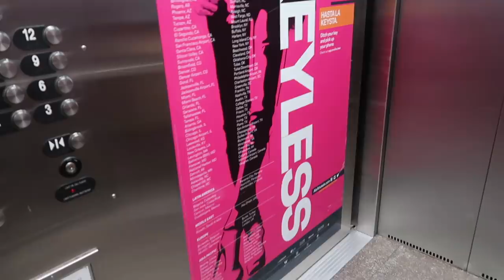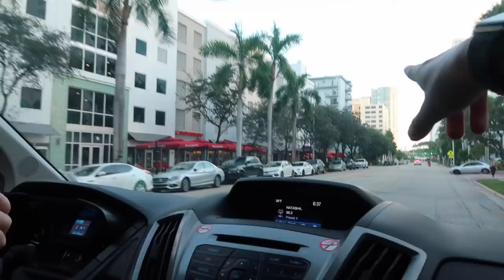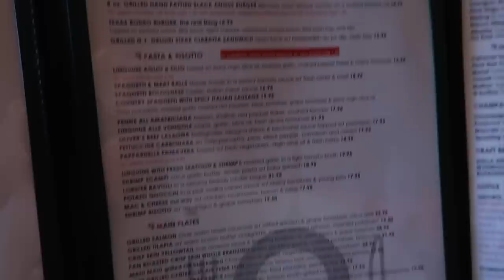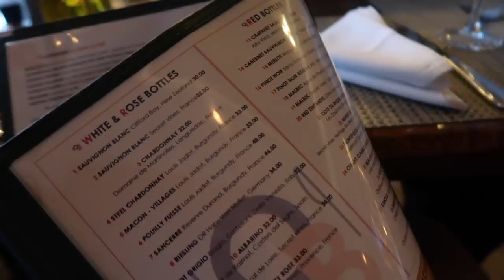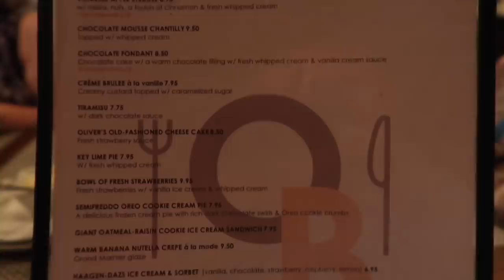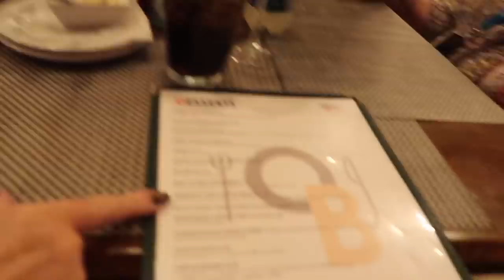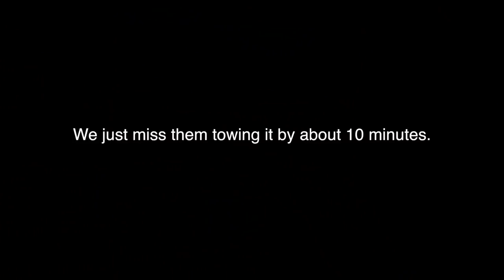Things Did NOT go as planned in Miami | Carnival Horizon 2018! | Ep 4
We start off this evening taking the group to a relaxing dinner at Oliver's Bistro.  After dinner, the night quickly unfolds into something NOBODY had expected!  We all come out the restaurant and begin walking towards the parking garage only to find that one of the vans is MISSING!

Watch until the end of this episode to find out what happened and how we ended up getting it back with the help of the Miami PD!